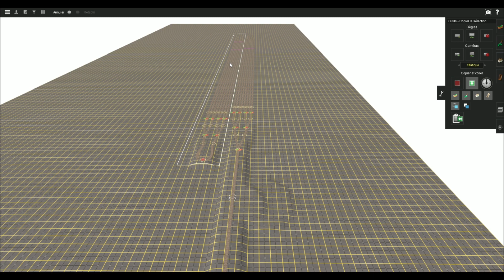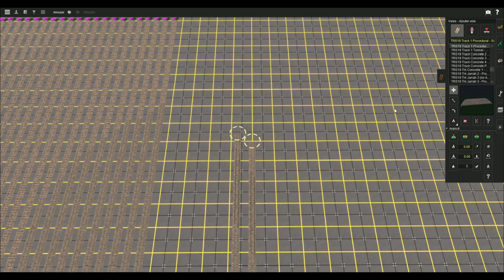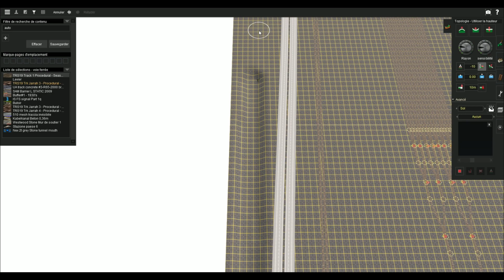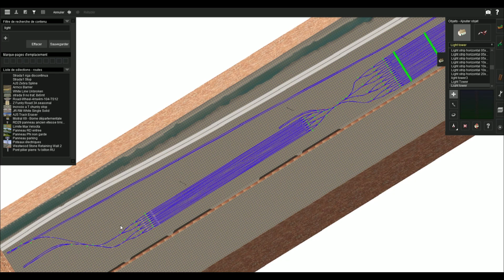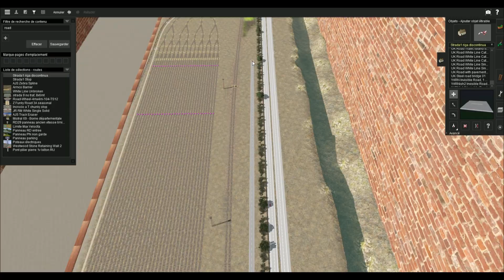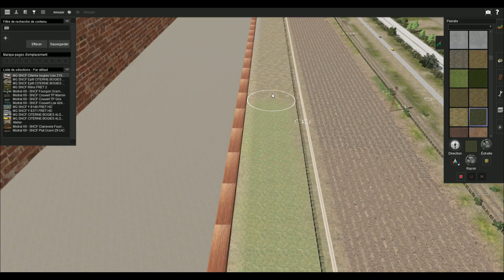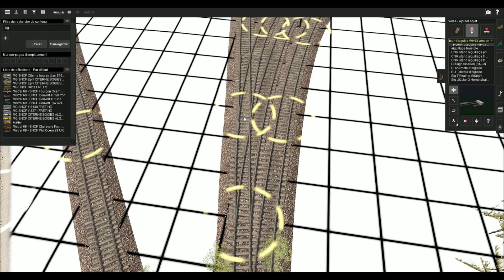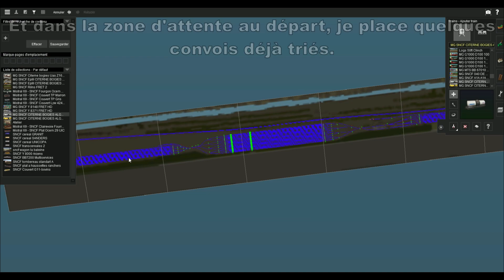Trainz 2019 - Construction - Gare de triage #2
Deuxième vidéo de construction d'une gare de triage. Les wagons sont poussés sur une butte, puis chacun descend vers la voie de son futur train.
Trainz Railroad Simulator 2019 by N3V Games / Auran